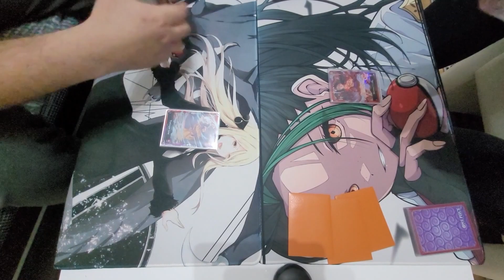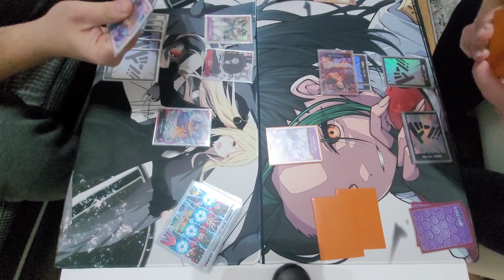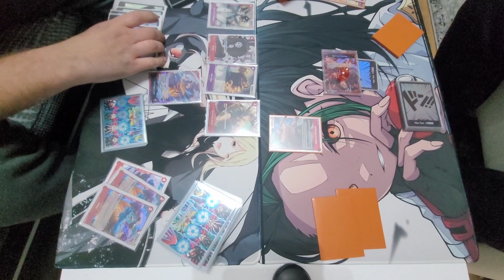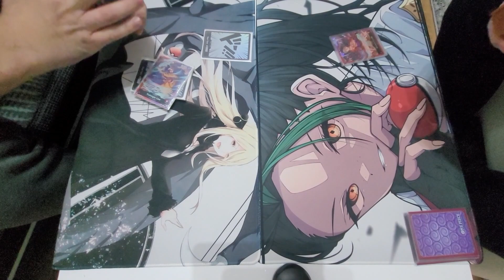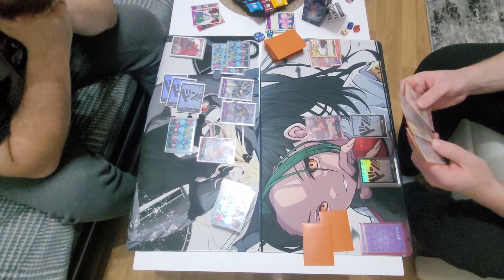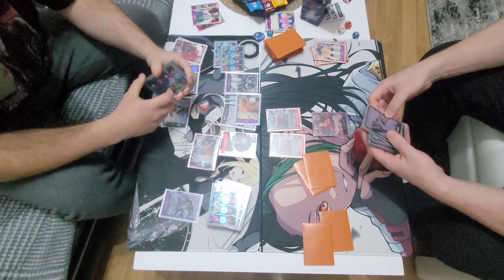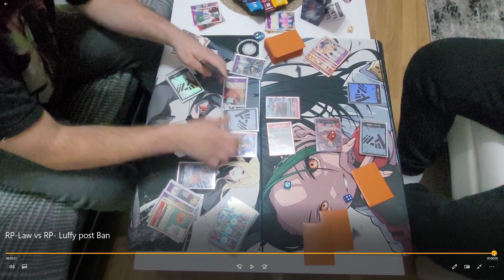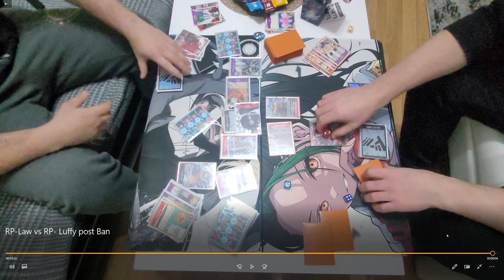WHITEBARD IS BACK! - RP-Law vs RP-Luffy - Post Bannlist Matches!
00:00 Game 1
05:40 Game 2